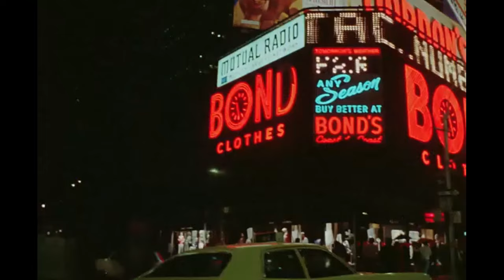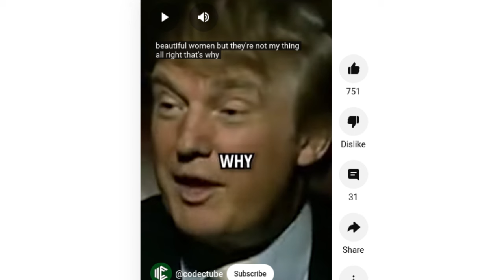The Apprentice 2024 Trailer Reaction-NO SPOILERS-Trump Film & Diddy & Aaron's Rise & Fall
The Apprentice promises to look at young Donald and the creation of a new monster. It also is VERY relevant to the recent Diddy-Aaron Smith-Levin fiascos.